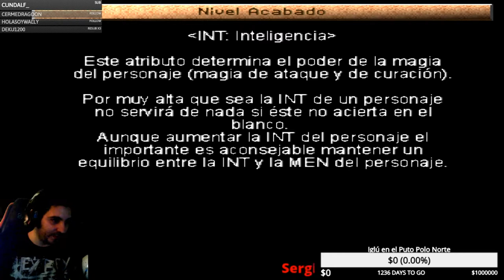(PSX) Koudelka | Este Juego Pinta MUY Bien | EP.0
SUBID EL VOLUMEN CUANDO LOS PERSONAJES HABLEN, QUE SE OYE BAJITO.